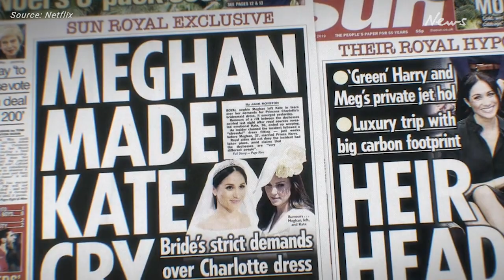‘Negative, nasty’: Meghan goes nuclear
Meghan Markle has launched her biggest attack against the Palace yet, claiming stories were “planted” about her to protect other family members. For full story